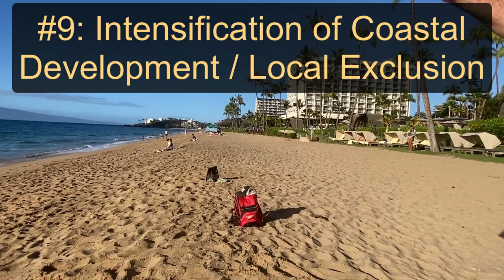Transforming West Maui's Coastal Zone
Here I give a brief overview of the recent history of the developmental pressures that have transformed Maui's Coastal Zone. We begin with the initiation of European contact with Captain Cook's arrival in 1778, carry on to the arrival of the Yankee Whalers, the overthrow of the Hawaiian monarchy by Imperialist American business interests, and the emerging dominance of intense tourism development in the wake of WWII and Hawaiian Statehood.

I recorded this near the Lahaina Strong encampment on Kāʻanapali Beach adjacent to Whaler's Village north of wildfire-devastated Lahaina Town on January 14, 2024.